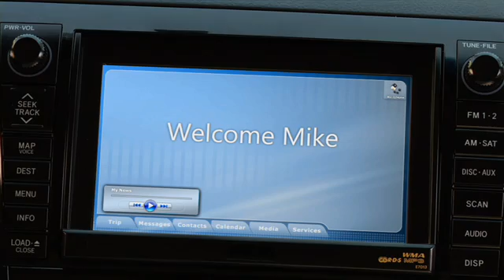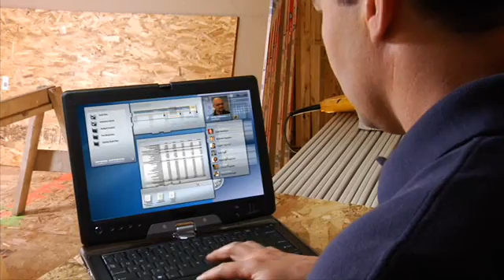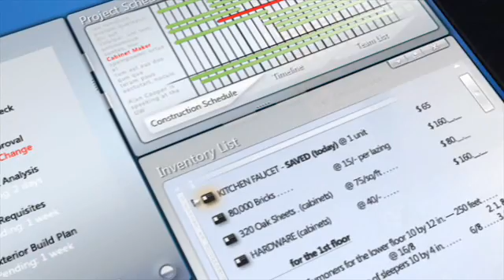Future Technology - A Day In The Life Of Mike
for more similar content.

"A Day In The Life Of Mike" shows how technology advancements will ease our life in the very near future whether at home, at work or on the road.